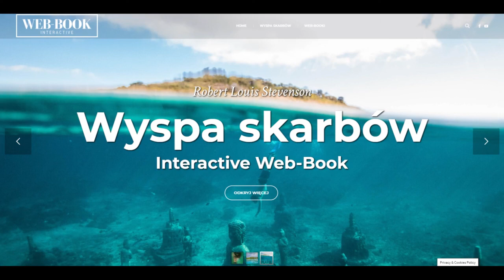Wyspa skarbów (rozdz. 1)